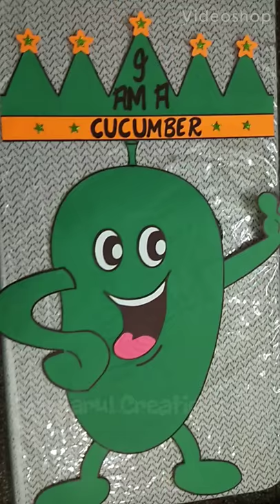Prop of a Cucumber/Fancy Dress Competition